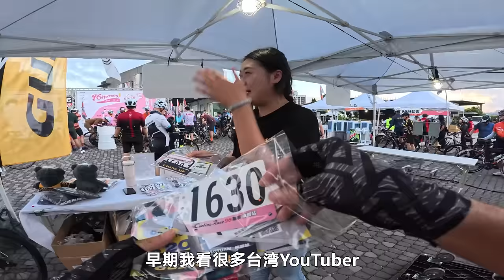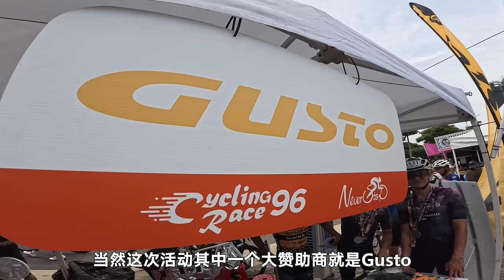【96桃园下集】台湾96联赛骑行！桃园站！挑战组100公里骑行！Cycling at Taoyuan Taiwan!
我们首次参加台湾骑行活动，96联赛桃园站！气氛非常棒！
当天的天气跟马来西亚一样热，但车友们的热情更加热！
也非常开心见到各位台湾YouTuber，我们有缘再见！
最后恭喜Max获得绕圈赛冠军！Malaysia Boleh!